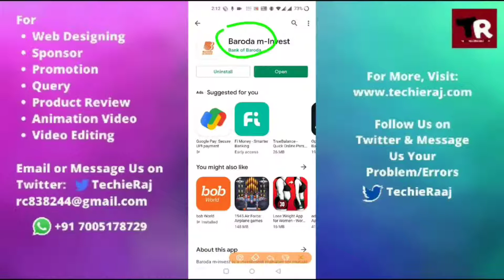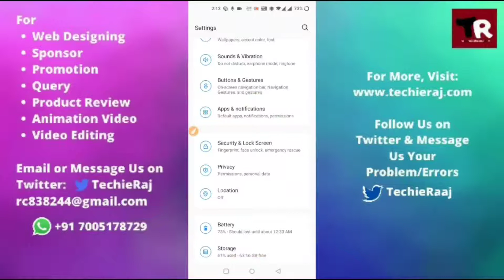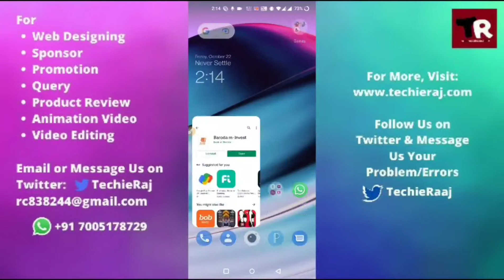Fix Bank of Baroda App Not Working and Not Opening Problem Solved